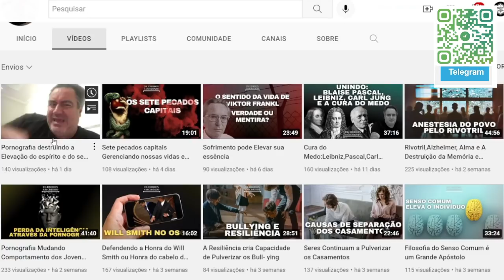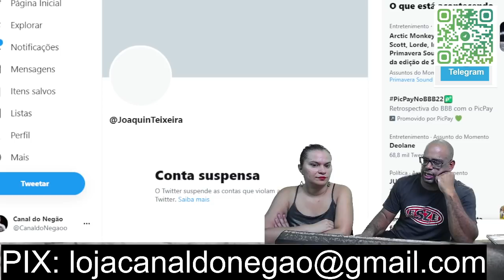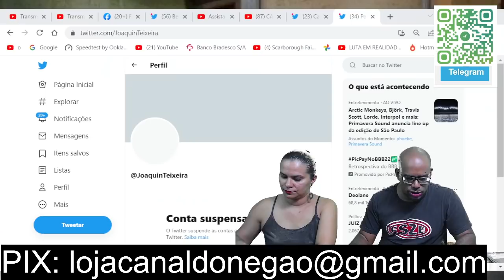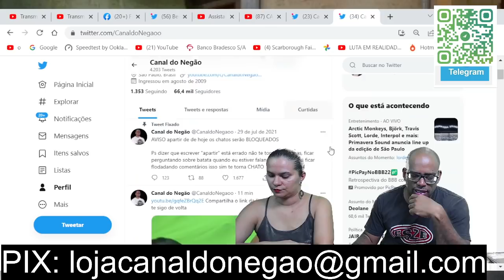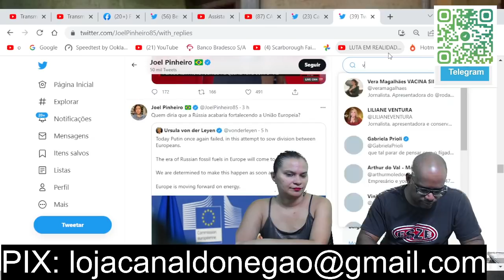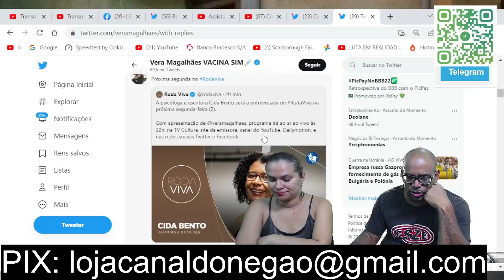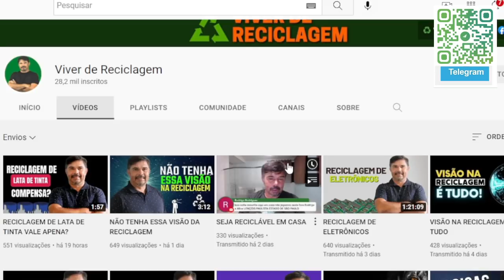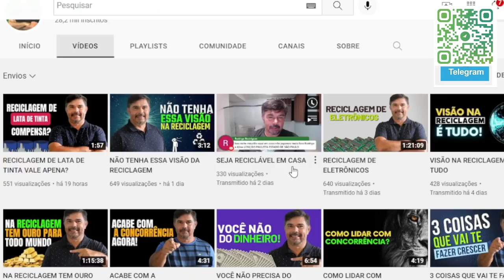ACEITA QUE Dói MENOS !